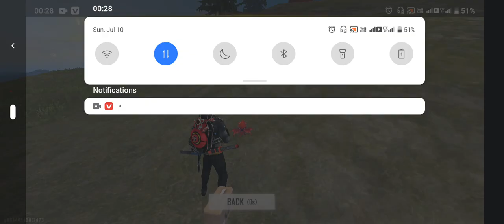Best Solo vs Duo Total OverPower Gameplay Garena Free Fire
Best Solo vs Duo Total OverPower Gameplay MustWatch || FarukBhai Gamerz || Garena Free Fire